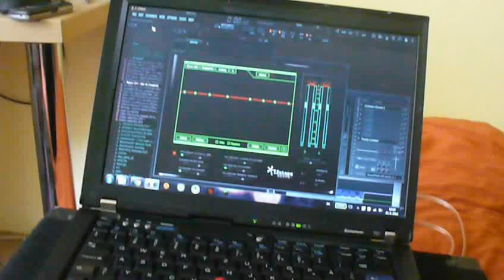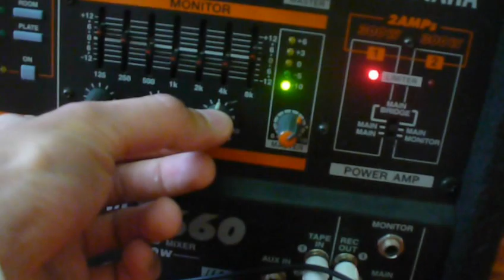Neboj mami, není to nahlas...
Playing track - Yanco & David Hudacek-ID (preview)